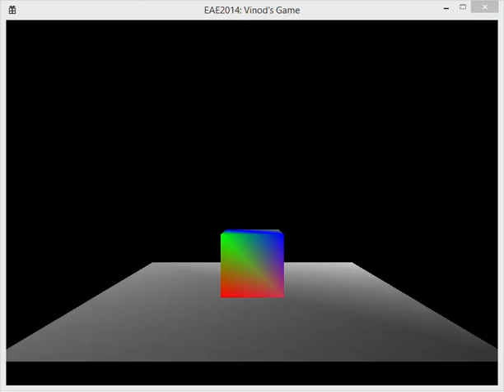3D Rendering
Game Engine